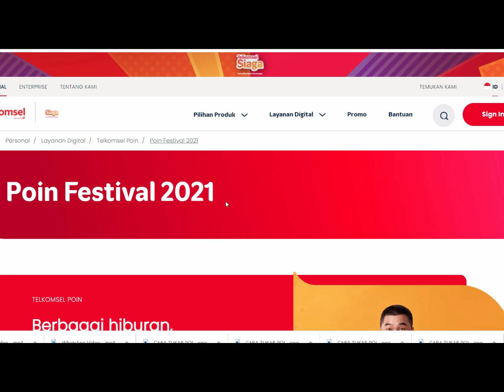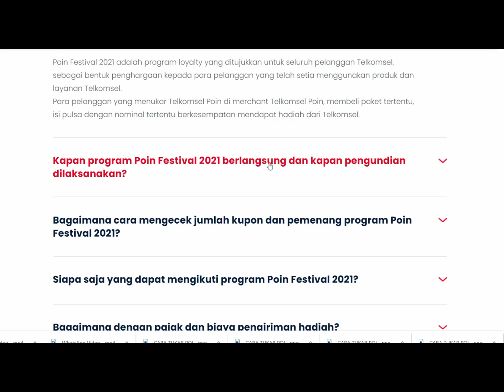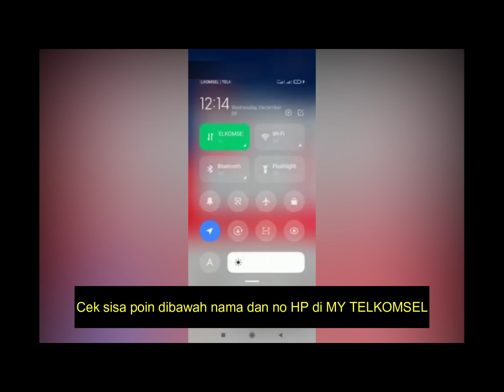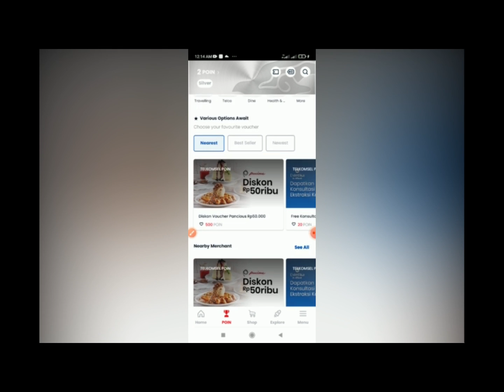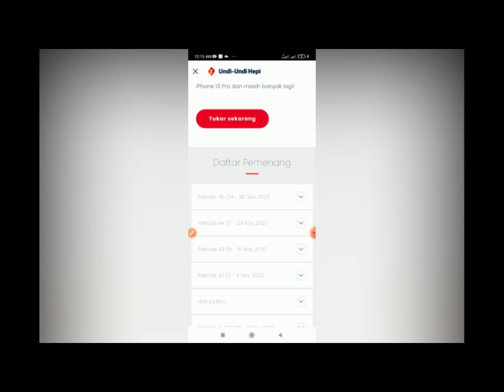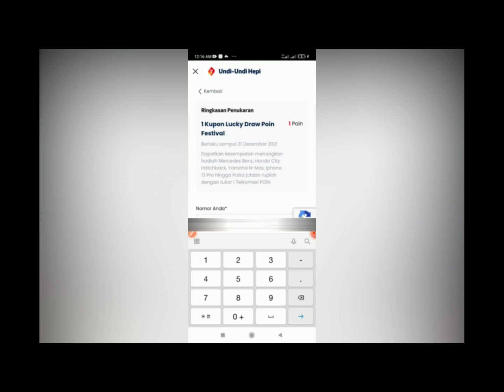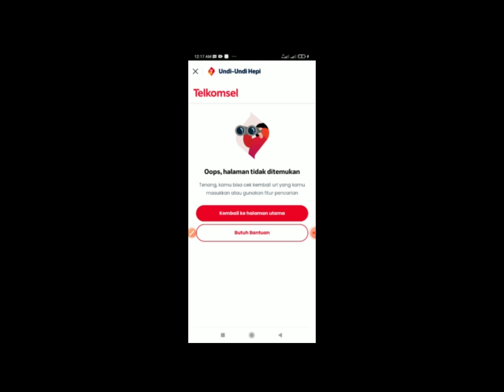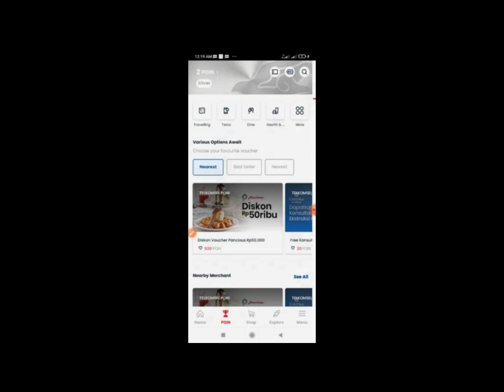CARA TUKAR POIN TELKOMSEL akhir tahun 2021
agar POIN kalian  tak hangus dan potensi menang lucky draw di FESTIVAL POIN simak caranya disini

Mau menang hadiah mobil tiap bulan? hadiah motor tiap minggunya ? makanya ikutan donk undian undi undi hepi nya TELKOMSEL POIN, bagaimana caranya ? simak video baru terkait "cara ikut undian / tukar poin undi undi hepi TELKOMSEL agar bisa menang mobil.

Untuk mengetahui siapa sih pemenang undian undi undi hepi TELKOMSEL bisa di cek di HP kalian simak  videonya dsini

buleadventurechannel
bule muslim channel
Tinyurl.com/bulemuslim